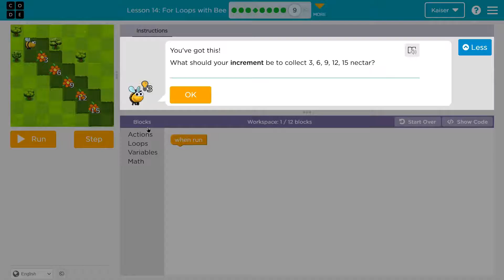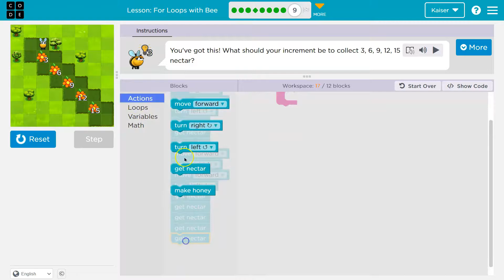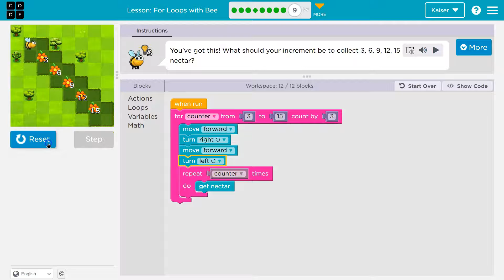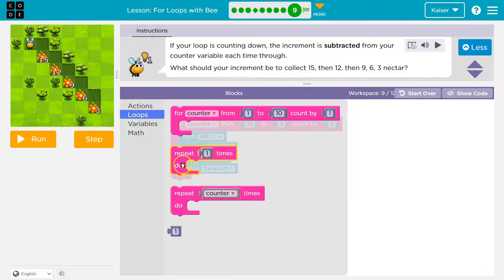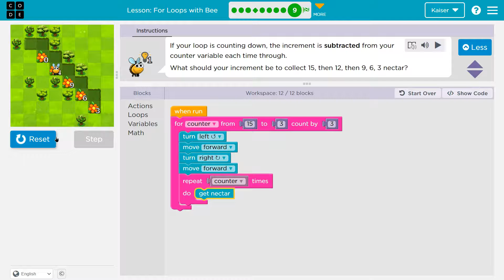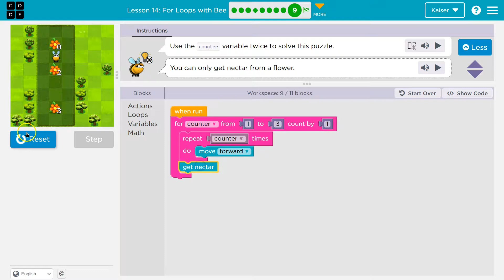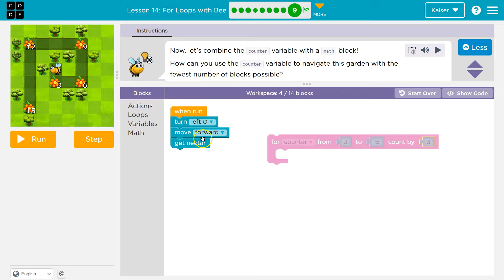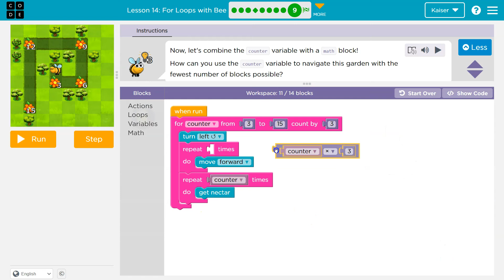Code.org Course E Lesson 14 For Loops with Bee | Part 9 Practice Problems| Answer Tutorial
For Loops with Bee is lesson 14, part of Course F from Code.org's C.S. Fundamentals curriculum. This lesson is an excellent way to learn to code. Each part challenges students to accomplish a new task while learning computer science concepts. C.S. Fundamentals is often used in elementary and middle schools. In this video, I go through each bubble/puzzle/part, walking through step-by-step how to get the right answers for this lesson. Let's have fun, learn to program, build cool stuff, and then go change the world!